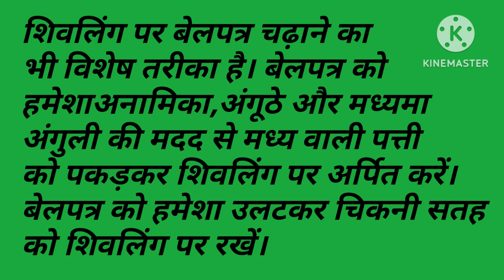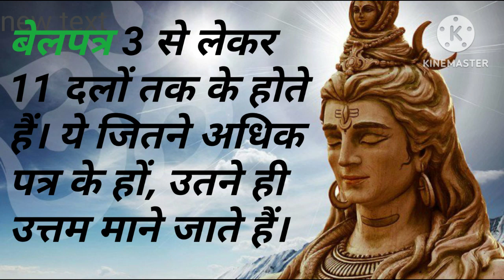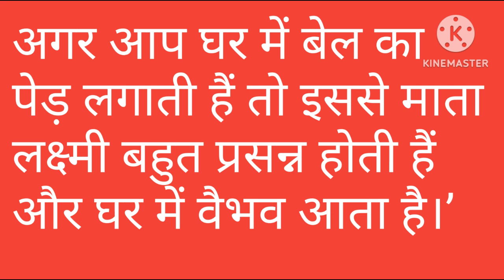बेलपत्र चढ़ाने के नियम | Belparth Chadhane Ke Niyam | Bhakti Speech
बार बार हो रहे हो असफल तो करे यह उपाय | Bhageswar Dham Sarkar |